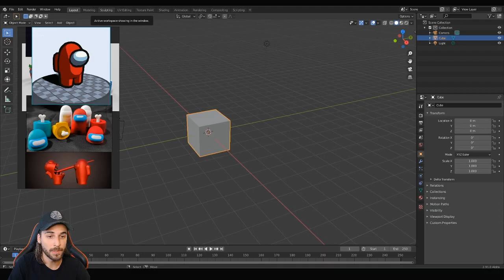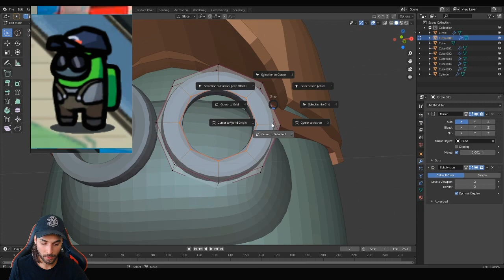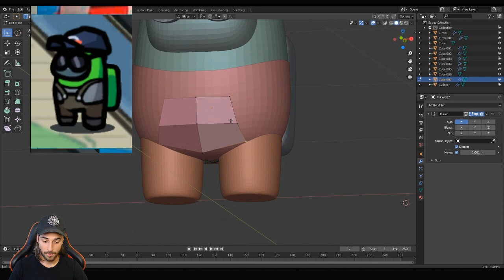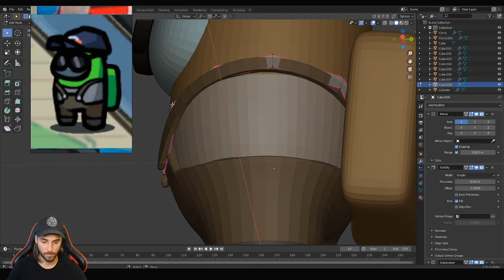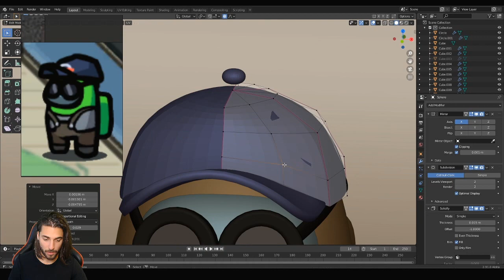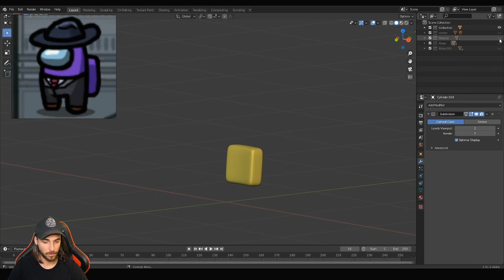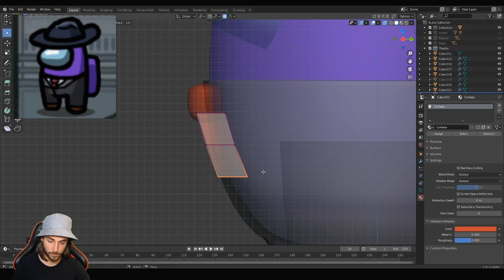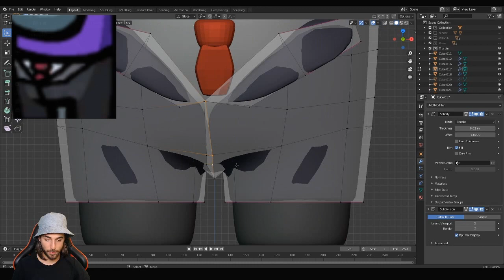Among Us characters in Blender 3D